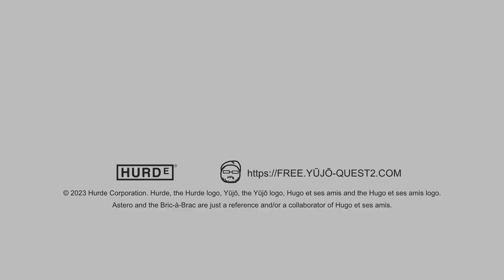Meet the Gamer (A TF2 Parody)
Dans Team Fortress 2, il y a neuf classes disponibles, voici en exclusivité la 10ème qui n'est jamais sorti !

Contexte : De base, c'était un gag pour un "Hugo et ses amis" mais pensant que c'était long à monter, j'ai fait ce gag jusqu'au bout pour un petit bonus d'un poisson d'avril et qui finalement sera officiellement une vidéo rien qu'à lui. (mais aussi parce que j'avais rien d'autre à faire, on dirait.)

Musique : Meet The Sniper (ou le theme du film "Magnum Force")

D'ailleurs fun fact : John Patrick Lowrie (la voix originale du Sniper) est né le 28 juin et Patrick Borg (la voix française) est né le 6 août. Cette vidéo est sortie entre les deux mois d'anniversaire de ces comédiens de doublages. Donc du coup, joyeux anniversaire à ces comédiens talentueux !

Voilà.